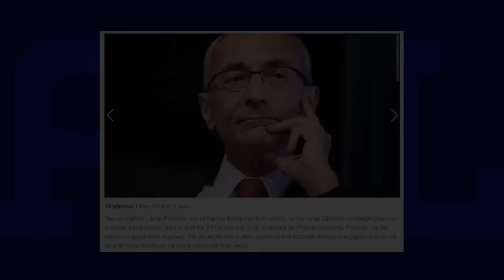UPDATE! Virginia Concealed Carry Reciprocity Agreements Restored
Friday, February 26, 2016, Virginia Governor Terry McAuliffe has restored the 25 Concealed Carry Reciprocity agreements that Virginia Attorney General Mark Herring had rescinded in December of 2015.  This stunning reversal has come after sharp criticism from the Republican controlled House and Senate of the Commonwealth of Virginia, and also from the gun rights community, many of whom look at Herring and McAuliffe as stooges for the Northern Virginia Democratic Party.

—The National Rifle Association (NRA) commends Virginia’s leaders for reaching an agreement to secure the rights of law-abiding concealed carry permit holders. House Bill (H.B.) 1163 and Senate Bill (S.B.) 610 which will restore and promote concealed carry reciprocity for permit holders in the Commonwealth and around the country, were signed into law today.

On Dec. 22, 2015, Virginia Attorney General Mark Herring decided to sever concealed carry reciprocity agreements with half the country. The change was set to take effect early in 2016.

In addition to providing concealed carry recognition for valid permits from other states, the bipartisan legislation signed today requires the Virginia State Police to enter into reciprocal agreements with other states where needed.

Virginia Reverses New Concealed-Carry Restrictions, Secures Bipartisan Gun Deal

Va. will again recognize concealed-carry permits from other states

McAuliffe Signs Groundbreaking Concealed Carry Reciprocity Bill in VA.

Gov. McAuliffe Reverses Course: Restoring Concealed Carry Reciprocity with 25 States

Framework for Action - 28 Ideas for State Executive Action to Prevent Gun Violence and Fight Gun Crime